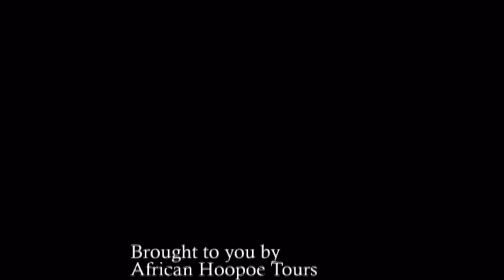Karoo National Park Caracal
If you even been to the Karoo National Park you would be of the lucky ones to have seen the caracal cat up close and personal. If you haven't then here is the video for you.

Video by: Marius du Plessis